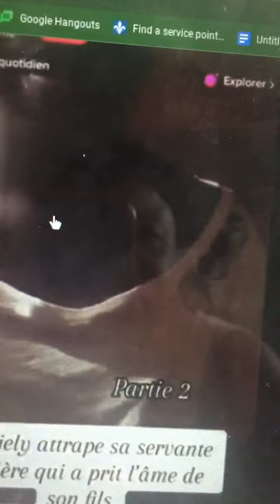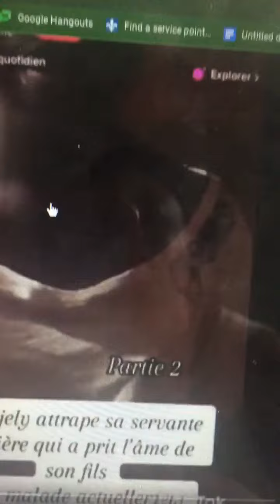Les incantations en Afrique.